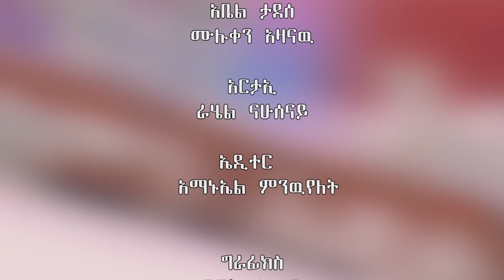ልጄን እያልሁ ሁለት ሙሽራ ልጆቼን አጥቻለሁ ልጇን ፈላጊ ወ/ሮ ምህርት ተስፋ